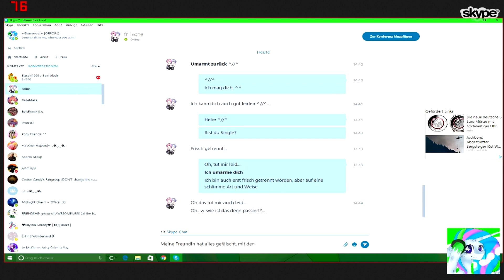Custom Sparta Remix Source by GGS and Me.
Yep... Lots of German talking right here...

No basic Sentence this time...